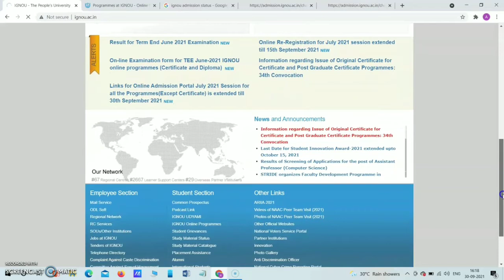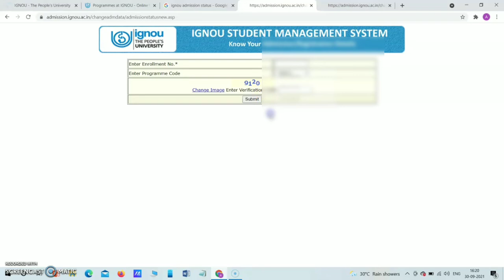|muje assignment kab tak submit kerna padega|Ignou assignment submission last date|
|muje assignment kab tak submit kerna padega|

About Today video:
aaj ke video mai hum dekhnge ki assignment submit karne ke last date kya hai?
jan session ko kab assignment submit  kerna padta hy our july session ko kerna padta hai,
ignou study center ka code kaise pata kare,regional center ka address kaise dekhe, admission ke valdity kitney year tak rehte hai.

1 Ignou assignment submission last date
2 Ignou assignment last date extend'
3 Ignou admission status kaise check karen
4 Ignou admission status kaise dekhen
5 Ignou assignment submit last date 2021
6 Ignou study center code kaise pata kare
7 Ignou admission validity kaise pata kare
8 ignou jan session ka assignment kab submit kare
9 ignou september session ka assignment kab submit kare
10 ignou assignment 2021